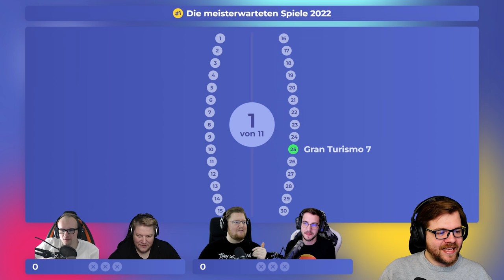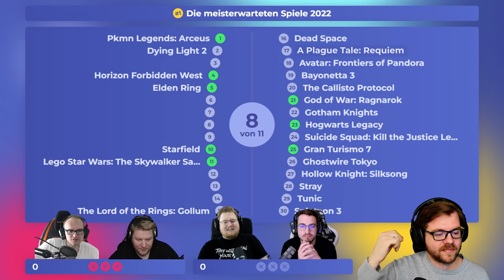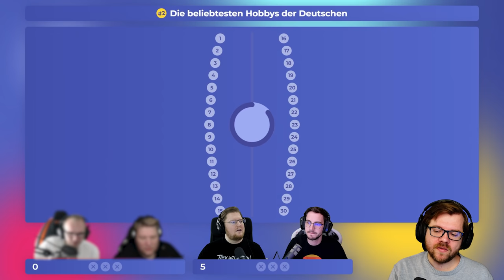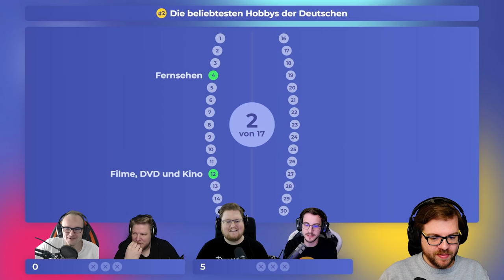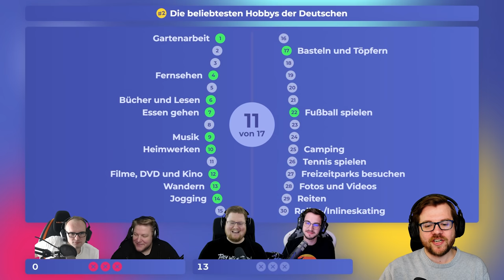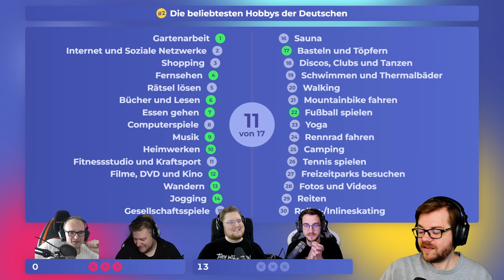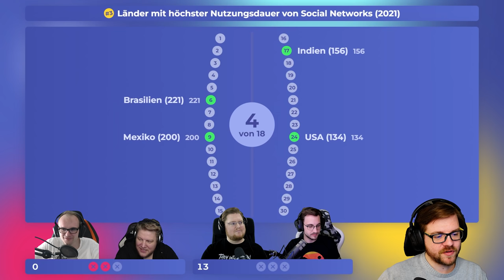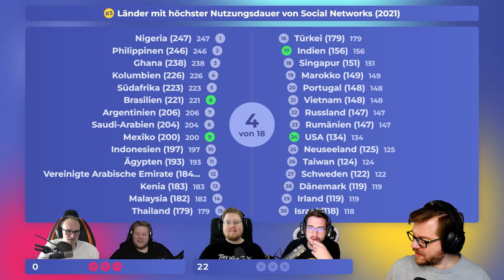Die jaysche WAHRNEHMUNG schlägt wieder ZU | Wer bietet mehr?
Wird hier wieder ungerecht behandelt?

Mehr Videos von Wer bietet mehr gibt es früher auf PietSmiet.de